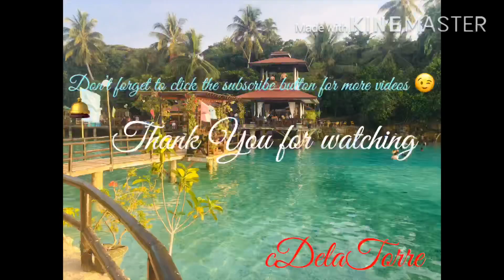Villa Amparo Summer goals